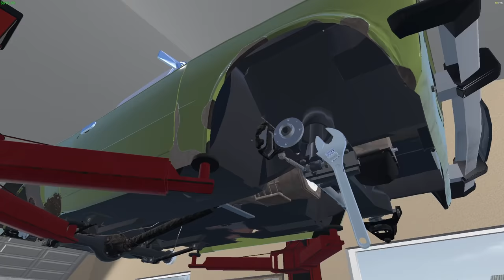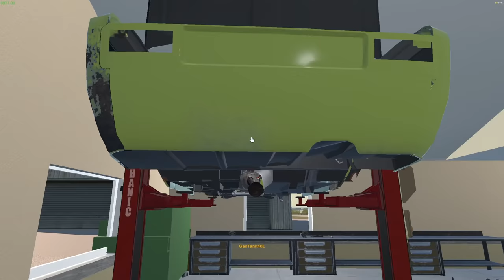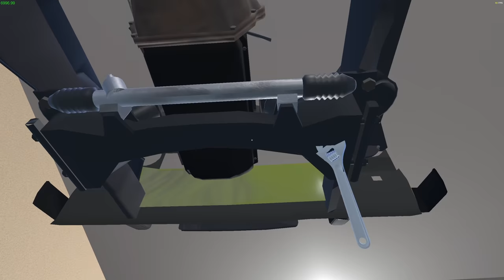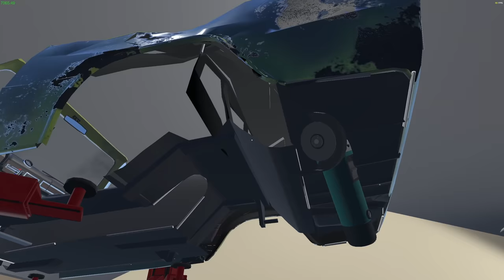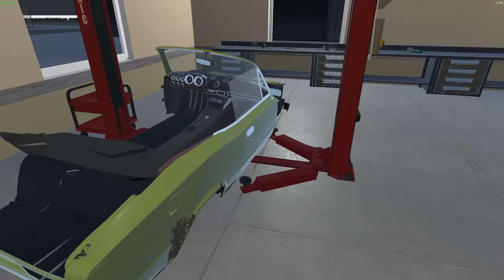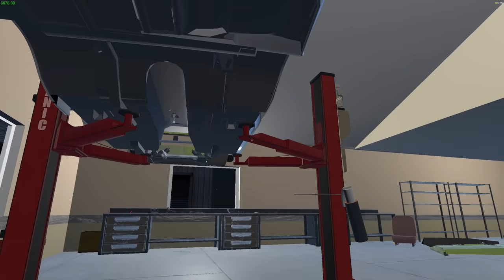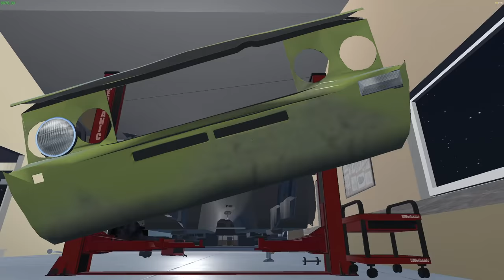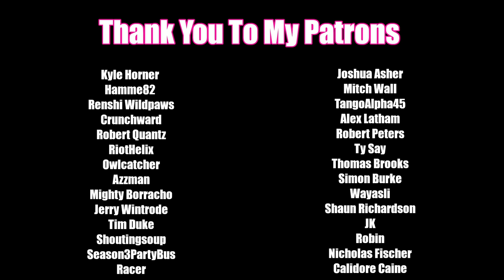My Garage | Episode 3 | The Update Had Consequences